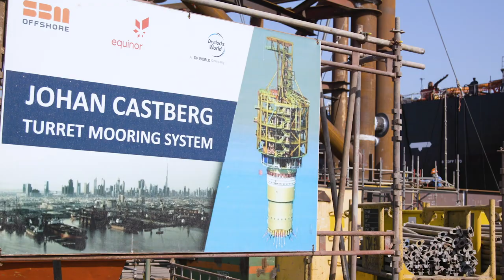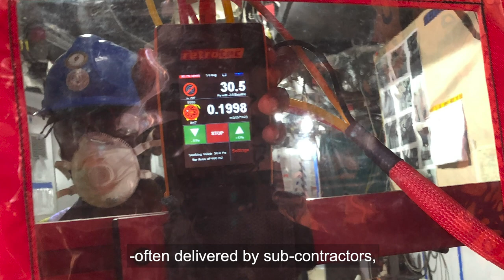Johan Castberg turret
The covid-19-pandemic still affect us every day, at the same time we see that our suppliers and our own teams are doing a great job to deliver on our projects. The turret mooring system for the Johan Castberg FPSO was delivered by SBM and their subcontractor Dubai Drydocks in April after a very special final inning.  It was a huge team effort but they made it 👏🏻👏🏻